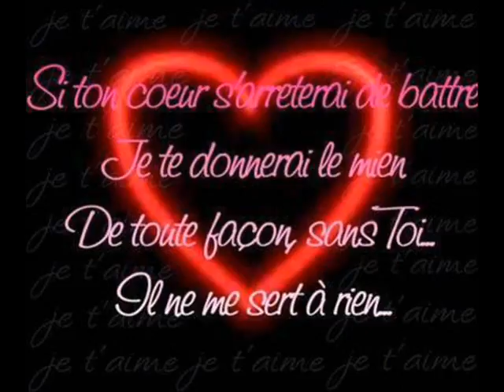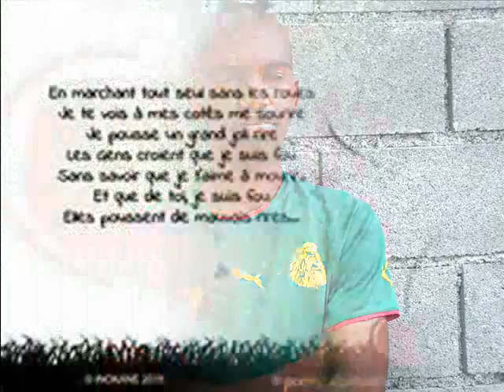YAZALDE roho ini chitrou midjouza ANICHA 0007